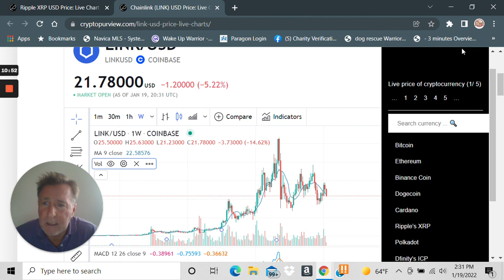Should I buy (LINK) Chainlink Cryptocurrency?/ ANSWERED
Should I buy (LINK) Cryptocurrency? (LINK) That's the question and this NO B. S. look with give you the information you need to make a decision about CHAINLINK Crypto. (LINK) is a Blockchain Protocol that has real world Utility and you need to WATCH this Video and understand why it is a very good future investment.. NO FINANCIAL ADVICE, JUST OPINION and Entertainment/ Crypto Bellwether